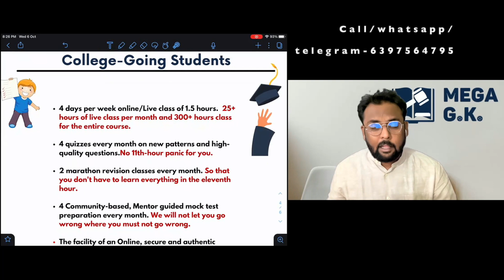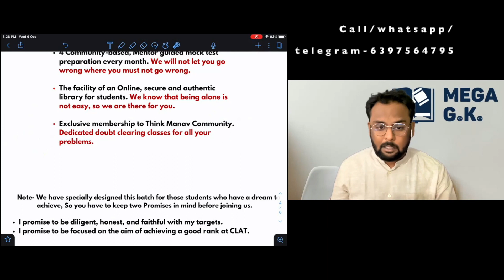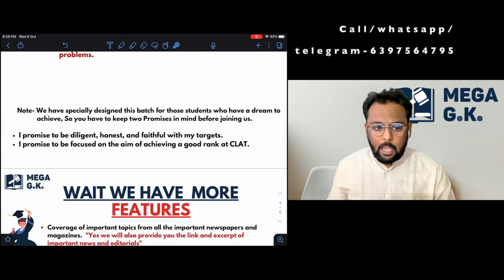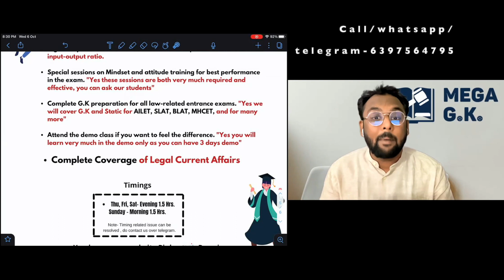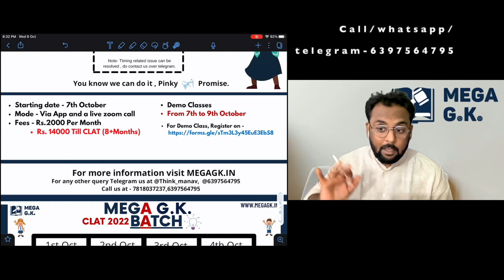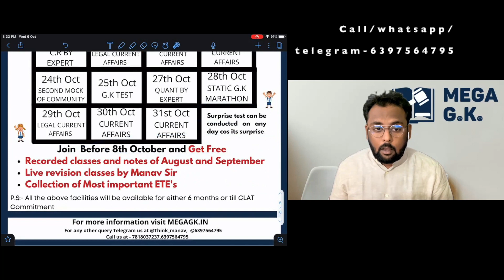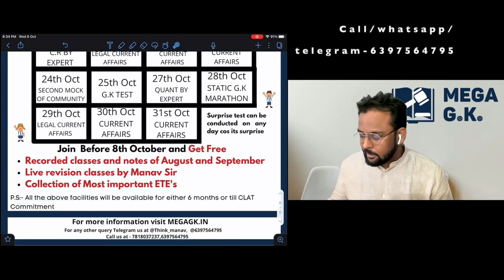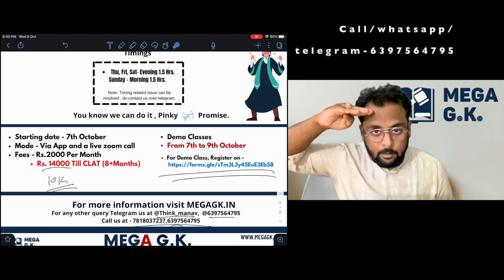NEW AND EXCLUSIVE BATCH FOR COLLEGE GOING STUDENTS II MEGA GK CLASSES II CLAT 2022 II JOIN NOW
Join  New batch of GK & Current Affair for CLAT Exam 2022
✌ Follow Us on ✌
We have 3 important promises for you
1. 4 Days per week online/Live Class of 1.5 hours daily
2. 100% focus on Current Affairs and G.K.
3. Golden chance to score 28+ Marks in CLAT 2022 G.K. section

Do telegram/call us regarding any query at 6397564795

Regards
Team MEGA GK